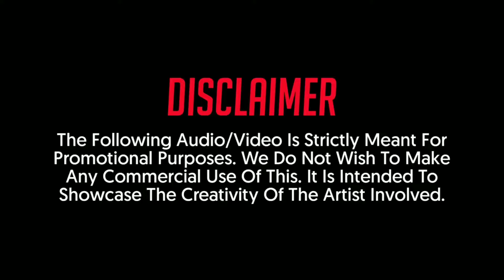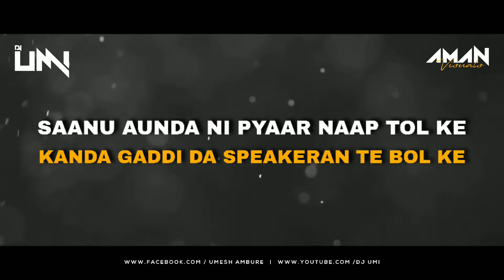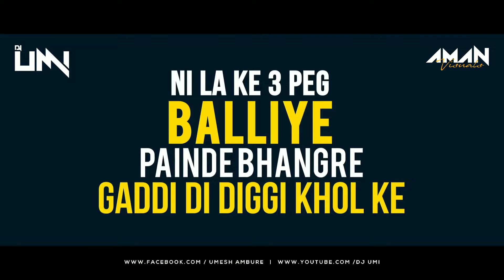3 Peg Remix - Dj Umi I Sharry Mann | Mista Baaz | Parmish Verma | Ravi Raj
Presenting You!

Song: "3 PEG"
Remix: Dj Umi
Visuals: Aman Visuals

To my returning subscribers thanks a lot for watching this video. Keep sharing and to the new people listening to my music for the first time I'mDj Umi and if you like my music please like share subscribe and comment on this video. More new music on the way. Seriously I'm too excited to drop new projects on 2021! Love y'all.
See you until next time.
Peace.☮️